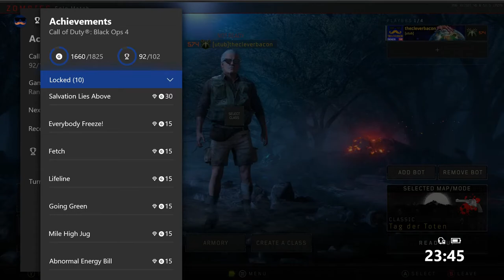Boss fight in hell | Tag Der Toten | Part 10 | Black ops 4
well... this is the end